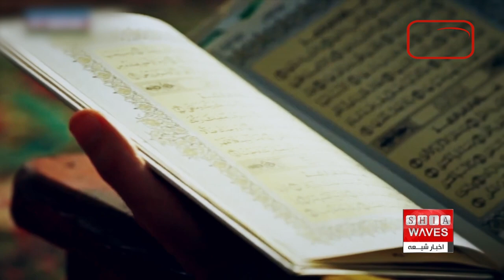الهام علی‌اف با پیروزی در انتخابات، برای ۷ سال دیگر در جایگاه رئیس جمهوری آذربایجان باقی ماند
👈🔺ابتدا گزارش میلاد شادمان

گفتگوی اخبار شیعه با سید عبدالله جوادی؛ کارشناس مسائل سیاسی و استراتژیک از تهران 🔸🔸
رای‌گیری انتخابات ریاست‌جمهوری جمهوری آذربایجان روز چهارشنبه، ۱۸ بهمن، آغاز شد و این نخستین‎بار است که رای‌گیری ریاست‌جمهوری این کشور در سرزمین‌ (قره‌باغ) که بیش از ۳۰ سال از سوی ارمنستانی‌ها اداره می‌شد، برگزار گردید.

الهام علی‌اف با کسب ۹۳.۹ درصد آرا در انتخابات ریاست‌جمهوری آذربایجان پیروز شد.

انتخابات ریاست جمهوری که هر هفت سال یک بار در جمهوری آذربایجان برگزار می‌شود ، صبح روز چهارشنبه در این کشور آغاز شد، رقابتی که الهام علی اف رییس جمهور کنونی یکی از هفت نامزد آن بود.
حدود ۶.۵ میلیون نفر از جمله افراد خارج از کشور در این انتخابات واجد شرایط رأی دادن بودند.
بر اساس نتایج خروجی، ۹۳.۹ درصد از رأی دهندگان به الهام علی اف رأی داده‌اند.
نزدیکترین رقیب علی اف، نامزد مستقل «زاهد عروج» تنها ۱.۸ درصد آراء را کسب کرد.
زاهد اُروج، نامزد مستقل ۱.۸ درصد آرا را از آن خود کرد و پس از آن، دیگر رقبای سیاسی از جمله، رازی نوراللهیف، نامزد ریاست جمهوری حزب جبهه ملی ۰.۹ درصد آرای انتخاباتی را کسب کرد و به ترتیب، فاضل مصطفی، نامزد ریاست جمهوری حزب تأسیس بزرگ ۱.۵ درصد آرا و الشاد موسایف، نامزد ریاست جمهوری حزب آذربایجان بزرگ ۰.۴ درصد آرا و قدرت حسنقلی اف، نامزد ریاست جمهوری حزب جبهه مردمی ۱.۲ درصد و در انتهای این رقابت سیاسی، فواد علی اف، کاندیدای مستقل، ۰.۳ درصد آرا را به دست آوردند.
بدین ترتیب الهام علی‌اف به مدت ۷ سال دیگر در سمت خود ابقا شد، این پنجمین پیروزی الهام علی‌اف در انتخابات ریاست جمهوری طی ۲۱ سال است.
شیعیان، اکثریت جمعیت آذربایجان را تشکیل می‌دهند ، با وجود این، تشیع در آذربایجان بسیار متفاوت از تشیع در کشور‌هایی چون ایران و عراق است.
تشیع در این کشور، تحت تأثیر نظام سیاسی کمونیستی و سکولار در دهه‌های گذشته ـ چه قبل و چه بعد از استقلال ـ می باشد.
تشیع در سرزمین آذربایجان، هم‌زمان با ایران در دوره ی صفویه گسترش یافت و به صورت آیین اکثریت مردم درآمد.
با سقوط تزارها، حاکمیت کمونیست ها به مدت هفتاد سال بر مناطق مسلمان‌نشین به ویژه آذربایجان، سایه افکند و دین و مذهب به اجبار برای مدتی از صحنه عمومی جامعه کنار رفت.
در این دوره حکومت شوروی سابق، برای جلوگیری از تجمع مردم برای انجام دادن اعمال دینی، به ویران کردن مساجد پرداخت ، بیش‌تر مساجد در جمهوری آذربایجان در سال ۱۹۳۰ میلادی تعطیل شدند و یا کاربری آن‌ها تغییر یافت.
گسستن از حکومت مسکو برای آذربایجان، همانند سایر ملل مسلمان جماهیر شوروی، یک نقطه عطف برای برقراری روابط با جهان اسلام بود.
پس از استقلال این کشور در سال ۱۹۹۱ میلادی، دین به تدریج، به عرصه زندگی اجتماعی مردم بازگشت، بسیاری از مقام های این کشور ، که از افراد بازمانده ی دوره حکومت شوروی سابق بودند، پس از استقلال آذربایجان ، سعی کردند از مشروعیت و مقبولیت اسلام و تشیع در چارچوب خاص خود استفاده نمایند.
شیعیان آذربایجان از دیر باز به حفظ شعائر مذهبی و انجام فعالیت های دینی اهتمام داشته اند، و با وجود کمرنگ شدن دین و مذهب طی هفتاد سال سلطه  کمونیسم بر آذربایجان ، در عین حال این باورها در خاطره مردم به روش‌های گوناگون حفظ شده بود، و نقش مراسم‌های مذهبی مرسوم و سنتی شیعیان مانند عزاداری‌ها، سفره‌های احسان، سفره‌های منتسب به ائمه اطهار علیهم السلام ، هم چنان در میان مردم این کشور رواج داشته و دارد.
از آن‌جا که ماهیت نظام سیاسی آذربایجان، سکولار و بر جدایی دین از سیاست مبتنی است، ایجاد محدودیت در زمینه استفاده از حجاب در اماکن عمومی نظیر دانشگاه‌های دولتی، ممنوعیت پخش اذان در مساجد و محدودسازی برخی مراسم‌های مذهبی برای شیعیان در سال‌های اخیر، از جمله سخت‌گیری‌های دولت در برابر مردم خود با اکثریت شیعه بوده است.